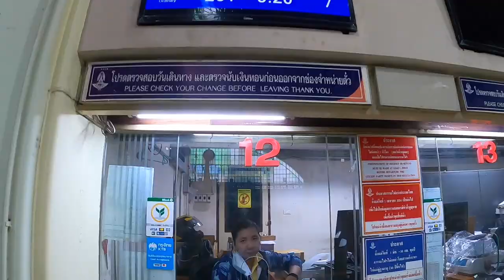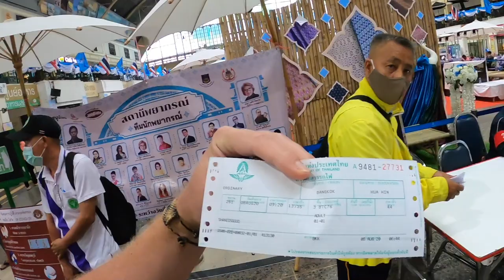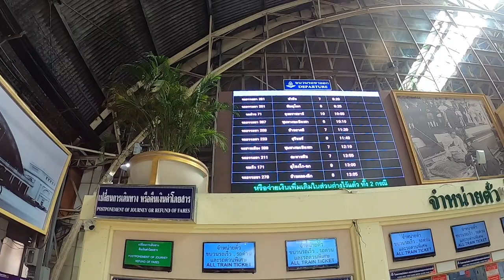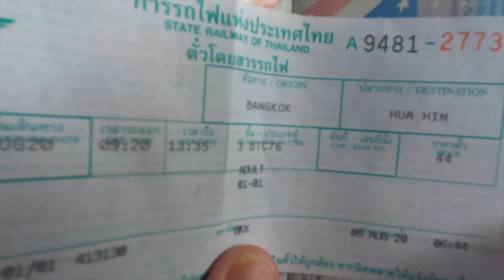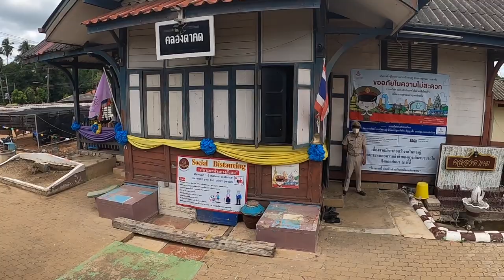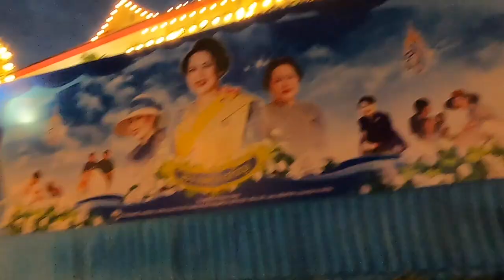Episode 1 | Escaping Chiang Mai by Train | Southern Thailand on a Scooter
In this episode, I leave Chiang Mai by train and head South to the town of Hua Hin where I intended to rent a scooter and continue South.

Be on the lookout for episode 2. Ring that bell!!! Check out the entire playlist to watch me explore the South of Thailand and see what I get up to.

The backstory:
When the news about about COVID broke I was in Cambodia on winter break from my teaching job in China. As time passed and my travels continued through Vietnam and Laos things continued to get worse. The tightening of restrictions were coming quicker and stronger. It became clear to me where I wanted to be "stuck" as the inevitable lockdown was looming in the future. "Chiang Mai!", I thought. I had been there before and it ended up being a city that had stuck out in my mind as being a nice, comfortable, laid back spot. I could not have made a better decision.

That being said, the feet of a wanderer always start to itch after a while. I had spent 6 months in Chiang Mai and I was ready to explore.

This was my 3rd time in Thailand but Bangkok was as far South as I had ever been. Previously, I always wanted to go South but the higher prices and mobs of tourists kept me away. Now was the time, even cheaper prices and very few tourists.